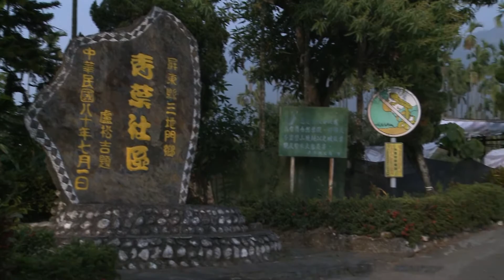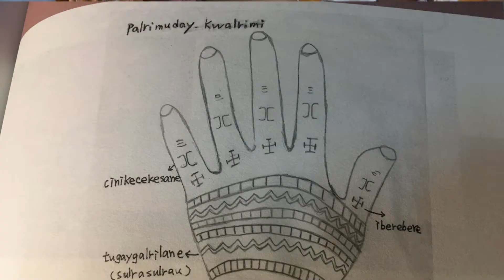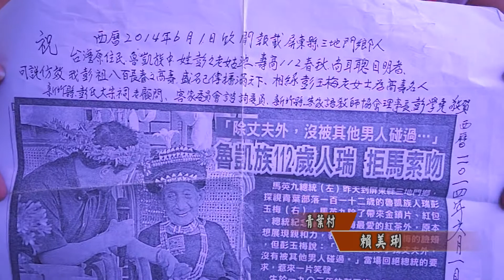魯凱族青葉部落 看見紋畫 文手紀錄片 11分鐘 FULL HD